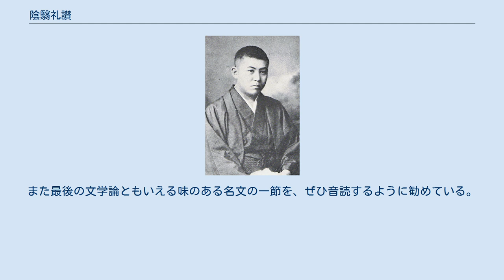陰翳礼讃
『陰翳礼讃』（いんえいらいさん）は、谷崎潤一郎の随筆。
まだ電灯がなかった時代の今日と違った日本の美の感覚、生活と自然とが一体化し、真に風雅の骨髄を知っていた日本人の芸術的な感性について論じたもの。
谷崎の代表的評論作品で、関西に移住した谷崎が日本の古典回帰に目覚めた時期の随筆である。
 西洋の文化では可能な限り部屋の隅々まで明るくし、陰翳を消す事に執着したが、いにしえの日本ではむしろ陰翳を認め、それを利用することで陰翳の中でこそ映える芸術を作り上げたのであり、それこそが日本古来の美意識・美学の特徴だと主張する。
こうした主張のもと、建築、照明、紙、食器、食べ物、化粧、能や歌舞伎の衣装の色彩など、多岐にわたって陰翳の考察がなされている。
この随筆は、日本的なデザインを考える上で注目され、国内だけでなく、戦後翻訳されて以降、海外の知識人や映画人にも影響を与えている。
 雑誌『経済往来』の1933年（昭和8年）12月号と1934年（昭和9年）1月号に連載された。
単行本は1939年（昭和14年）6月に創元社より刊行された。
 谷崎潤一郎は、1933年（昭和8年）当時の西洋近代化に邁進していた日本の生活形態の変化の中で失われていく日本人の美意識や趣味生活について以下のように語りながら、最後には文学論にも繋がる心情を綴っている。
 今日（明治の近代化以降）の日本では、純日本風の家屋を建てて住む場合、近代生活に必要な設備を斥けるわけにはいかず、座敷には不似合いな電線コードやスイッチを隠すのに苦慮し、扇風機の音響や電気ストーブを置くのにも調和を壊してしまう。
そのため「私」（谷崎）は、高い費用をかけて、大きな囲炉裏を作り電気炭を仕込み、和風の調和を保つことに骨を折った。
 トイレや浴室に関しても、元々の日本の木造の風呂場や厠では、けばけばしい真っ白なタイルは合う筈もない。
今も残る京都や奈良の寺院では、母屋から離れた植え込みの蔭に、掃除が行き届いた厠があり、自然の風光と一体化した風情の中で四季折々のもののあわれを感じ入りながら、朝の便通ができる。
漱石先生もそうした厠で毎朝瞑想に耽ながら用を足すのを楽しみにしていた。
 我々日本人の祖先は、すべてのものを詩化し、不潔である場所をも却って風流で雅致のある場所に変貌させ、花鳥風月の懐かしみの連想へ誘い込むようにしていた。
西洋人がそれを頭から不浄扱いに決めつけ、公衆の前で口にするのも忌むのに比べ、日本人は真に風雅の骨髄を知っていた。
近代的なホテルの西洋便所など実に嫌なものである。
 照明や暖房器具、便器にしろ、近代文明の利器を取り入れるのにはむろん異論はないが、何故それをもう少し日本人の習慣や趣味生活に合致するように改良しないのか疑問である。
行燈式の照明器具が流行るのは、我々日本人が忘れていた「紙」の温かみが再発見されたものである。
もし東洋に独自の別個の科学文明や技術が発達していたならば、もっと我々の国民性に合致した物が生れ、今日の有様とは違っていたかもしれない。
 仮に万年筆というものを、日本人や支那人が考案すれば、穂先は必ず「毛筆」にしたであろう。
そしてインクも墨汁に近い液体で、それが軸から毛の方に滲むように工夫したことだろう。
紙もけばけばしい真っ白な西洋紙ではなく、その筆ペンの書き具合に合った肌理を持つ和紙に似たものが要求されたであろう。
そして漢字や仮名文字に対する愛着も強まったであろう。
 西洋では食器でも宝石でもピカピカに研いたものが好まれ、支那人が「玉」（翡翠）という鈍い光の石に魅力を感じたり、日本人が水晶の中の曇りを喜んだりするのとは対照的である。
東洋人は、銀器が時代を経て黒く錆び馴染む趣を好み、自然に手の油で器に味わいが出るのを「手沢」「なれ」と呼んで、その自然を美化して風流とするが、西洋人は手垢を汚いものとして根こそぎ発き立て取り除こうとする。
 人間は本来、東洋人が愛でたような自然の手垢や時代の風合いのある建物や器に癒され、神経が安まるものである。
病院なども、日本人を相手にする以上、真っ白な壁や治療服をやめて、もっと温かみのある暗みや柔らかみを付けたらどうか。
最新式の設備のアメリカ帰りの歯医者に行って怖気を感じた「私」は、昔風の時代遅れのような日本家屋の歯医者の方に好んで通った。
 日本の漆器や金蒔絵の道具も、日本の「陰翳」のある家屋の中で映え、より一層の美しさを増す。
我々の祖先が作った生活道具の装飾...